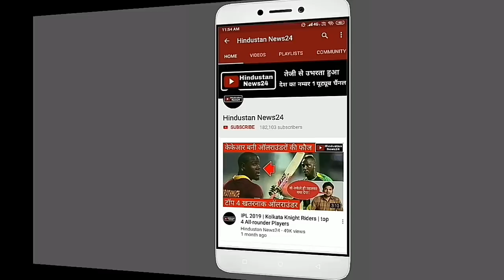Syed Mushtaq Ali T20 Trophy 2019 | Ishan Kishan hit another storm century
Domestic Cricket Syed Mushtaq Ali T Twenty Trophy In 2019 Jharkhand wicket-keeper batsman Ishaan bat is blowing wildly.
Yes, Ishshan Kishan, who was dismissed for 0 against Delhi in the first match of the tournament, has hit the fastest century in the next two matches.
Today, in the third round of the tournament, Kishan made a brilliant century against Manipur in an unimpressive fashion explosive batting.
Kishan scored an unbeaten 113 off just 62 balls.
During this, he scored 5 fine sixes with 12 fours.
Let us tell you that before this, Kishan also scored a hundred against Jammu and Kashmir.
Looking at this explosive shift of Kishen, they have started demanding to join the Indian team.
Ishaan Kishan, who played for Mumbai Indians in IPL, once again proved that he could be Mahendra Singh's best choice in the Indian team.
Although this is not the first time. Earlier in the IPL matches, Kishan has lost his explosive batting.
At the same time, after Kishan back to back century, wicketkeeper batsman Rishabh can be tough for Pant.
Because it is being believed that Rishabh Pant failed in the Indian team, Ishshan Kishan could get an opportunity to replace him.
Ishaan Kishan is a better batsman than the wicket-keeper batsman Rishabh Pant, if the experts are concerned.
 Many people consider Kishan as the heir to Dhoni in the Indian team.
Interestingly, Dhoni is also Jharkhand and Ishaan Kishan too.